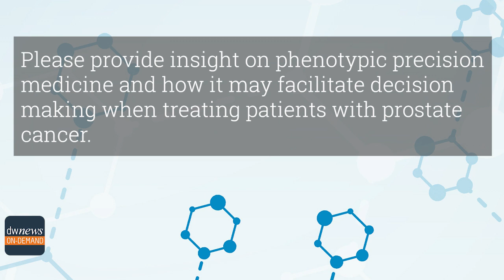Dr. Berchuck Discusses Androgen Indifferent Prostate Cancer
Jacob Berchuck, MD, Genitourinary Medical Oncologist, Dana-Farber Cancer Institute, Instructor in Medicine, Harvard Medical School, discusses a recent study, - Clinical considerations for the management of androgen indifferent prostate cancer. This is part one in a two-part interview.